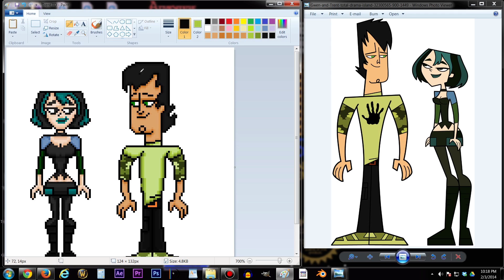NES TOTAL DRAMA Pixel Art Speed Paint Part 1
In this video i talk about my processes of making a NES Total Drama box cover, this is the first of two parts, in this video I make Trent and fix my Gwen getting them ready for my next step that will be covered in my next video.